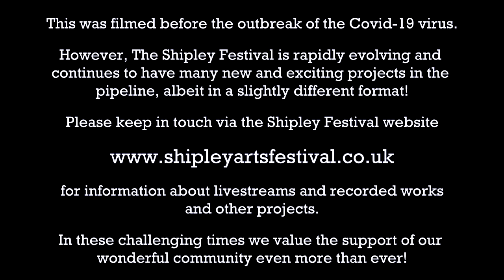Shipley Arts Festival 2019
Review of the Shipley Arts Festival 2019. Presented by Andrew Bernardi

Filmed and produced by Anthony Hutchings for Silver Appleyard Productions Ltd